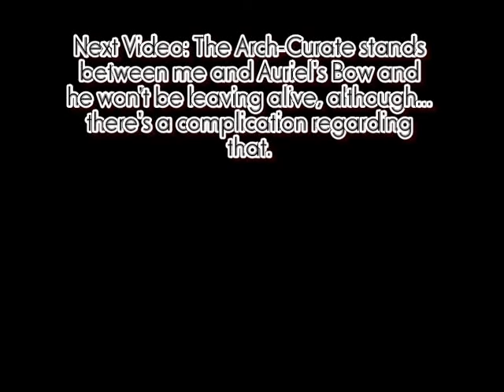TES V: Skyrim Walkthrough (Master) - Shady Fragments - Part 116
The end is nearing, but there is still more to kill...